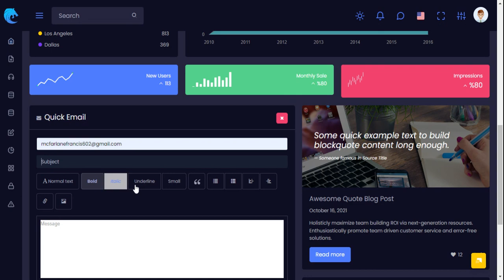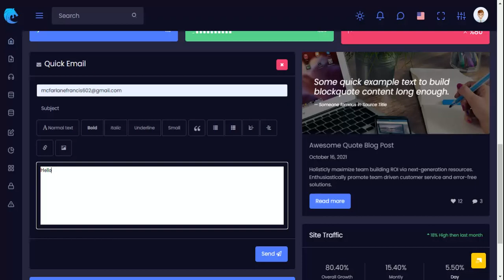Lion Admin - Bootstrap Dashboard And Admin ui Kit